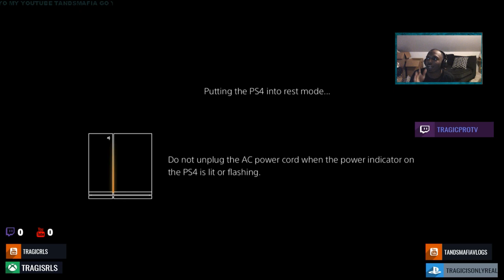SOB X RBE SHORELINE MAFIA "DA MOVE" Reaction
equipment use in this video :

8gigs of ram
gpu gtx 750ti
1tb harddrive
500 gb hard drive
2ms 24''inch monitor benq